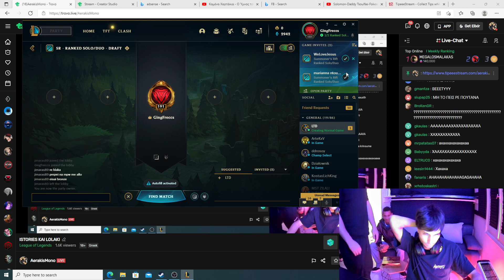ΑΕΡΑΚΗΣ ΛΕΕΙ ΟΤΙ Η ΜΑΝΑ ΤΟΥ ΕΧΕΙ Β*ΖΑΡ*Σ! - STRONGF1ST SHORTS